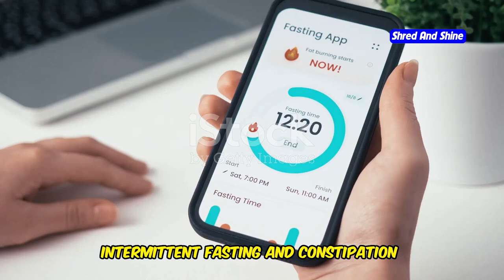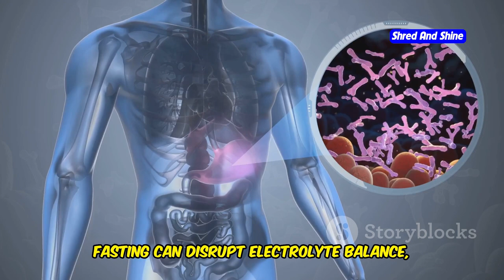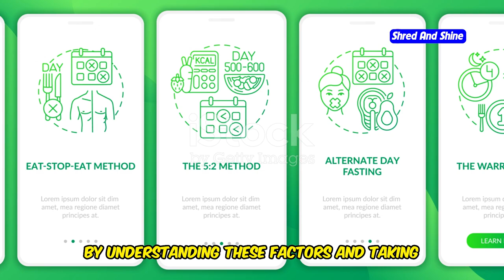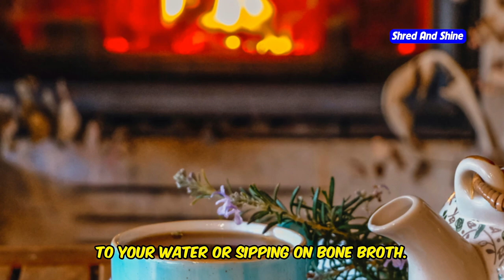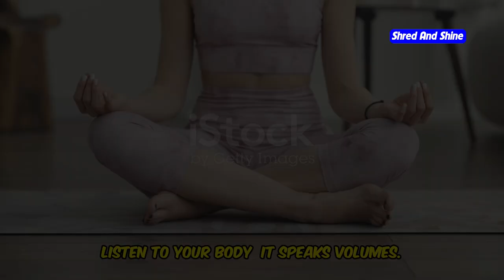Can intermittent fasting cause constipation?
Discover whether intermittent fasting can cause constipation and learn how to prevent it in this informative video! We cover the causes of constipation during intermittent fasting, how to maintain digestive health, and tips to prevent this common side effect. Find out how to keep your digestive system healthy while enjoying the benefits of intermittent fasting.

OUTLINE:
00:00:00 What's the Deal?
00:00:23 Intermittent Fasting 101
00:00:42 Why Constipation Happens During Intermittent Fasting
00:02:56 Top Tips to Prevent Constipation While Fasting
00:04:53 The Power of Water During Fasting
00:05:54 Your Gut's Best Friend
00:06:19 The Unsung Heroes of Fasting
00:06:46 Boost Your Digestive Health
00:07:11 Common Fasting Mistakes and How to Avoid Them
00:07:41 It Speaks Volumes
00:08:12 A Marathon, Not a Sprint